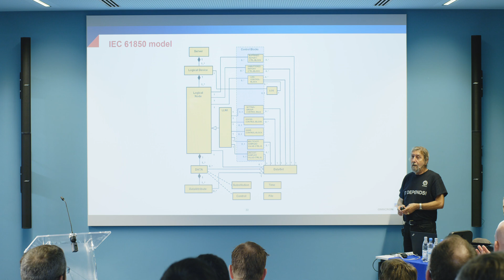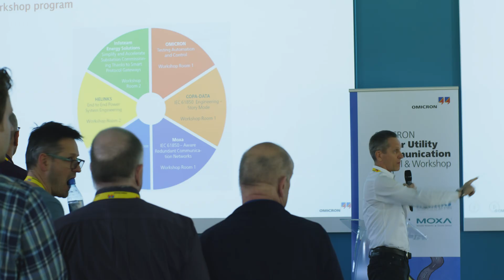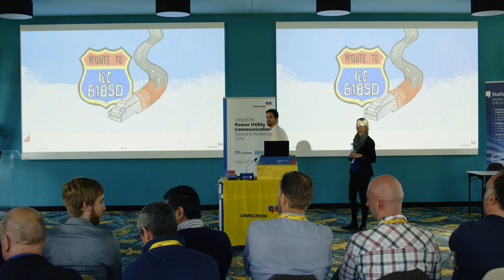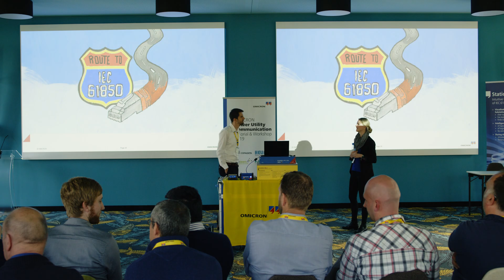OMICRON Power Utility Communication Tutorial & Workshop 2019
The fourth OMICRON Power Utility Communication Tutorial & Workshop took place from April 9–11, 2019 at Burg Hemmersbach near Cologne in Germany and focused on the following topics:

Application and commissioning of IEC 61850 in automation, control and protection of electrical power systems.
Cyber security in Substation Automation Systems (SAS).

52 participants from 15 countries attended the focused tutorial presentations and the workshop to learn more about IEC 61850 communication, application and testing and practical cyber security measures for IEC 61850 station and process bus.

Many attendees also joined the optional IEC 61850 Warm-Up Training to familiarize themselves with the standard and technologies used, to be able to follow the tutorials and effectively use the workshop.